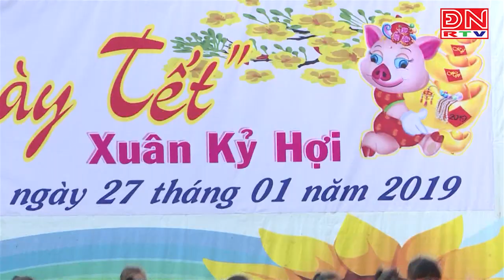Tạp chí VH-XH: Mùa xuân cho em